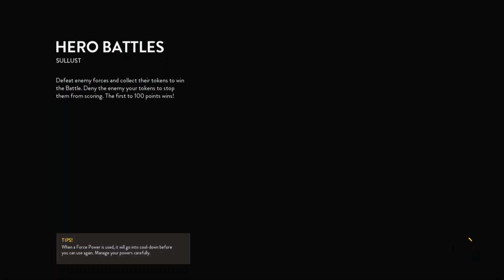Hero Battle on Sullust- Darth Vader All Difficulties [No Commentary]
Star Wars Battlefront {The Reboot A.K.A Battlefront 2015} Developed by Dice
Published by EA & Licensed by Lucasfilms now owned by The Walt Disney Company
Available on PS4, PC, Xbox One/Series S & X via the EA Pass/Ultimate Game pass
Released in NA: November 17, 2015 - AU: November 18, 2015 - EU: November 19, 2015

In Battlefront 2015 there is no campaign. There is a single player /co-op mode as well as the multiplayer. Which is the primary content for battlefront.

*Hero Battles (All Difficulties)- Battles played with the hero characters.
   -Hero: Darth Vader | Map- Sullust

*Battle Missions- Battles are just like survival mode, but instead of 15 waves the enemies keep coming. The way you win is to collect coins dropped by defeated enemies that gives you points. The coins will slowly despawn and shrink as they do. You need 100 points to win. And remember, they won't stop coming. Stay away from the edges of the map. That's where enemies spawn and they can spawn directly behind you. Unlike survival you can also choose between the to factions which each get 2 default class setups. You can play with a partner online or split screen as well as with an A.I. team (Optional). Battles include regular troop battles and Hero battles. Playing with A.I. will make you drop 1 coin for enemies to collect for points. Playing solo will make you DROP 4 to 5 to composite for the lack of A.I. ally or other players. 2 points from regular enemies and 5 points for heavies killed.

*Difficulty run timestamp---
  -Normal: 0:00-7:25

  -Hard: 8:55-13:55

  -Master: 14:45-End